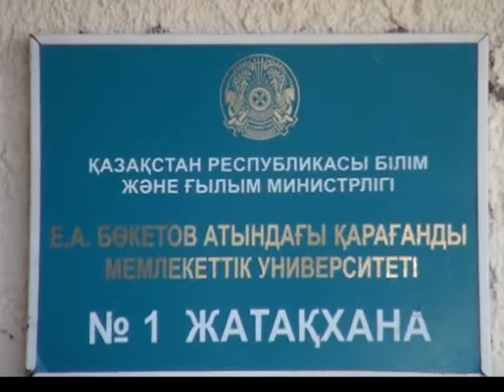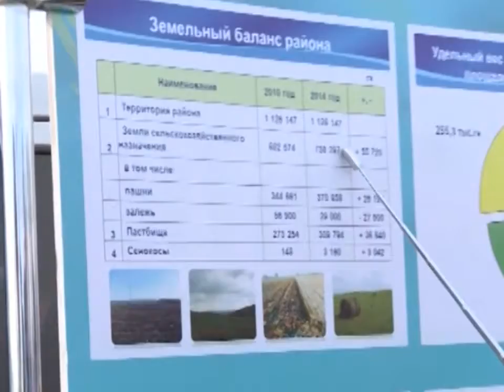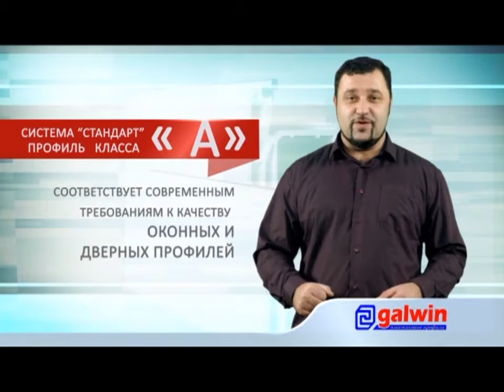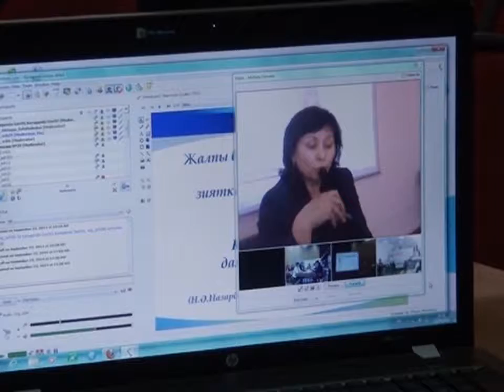23/09/2014 - Бірінші Қарағанды телеарнасының жаңалықтары